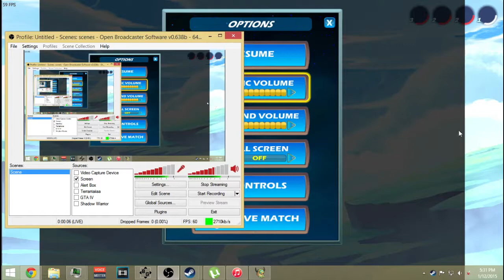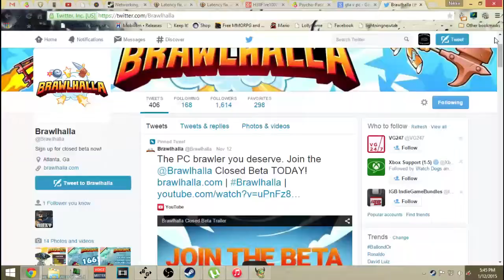Brawlhalla (Closed Beta) Gameplay | Twitch Stream /3